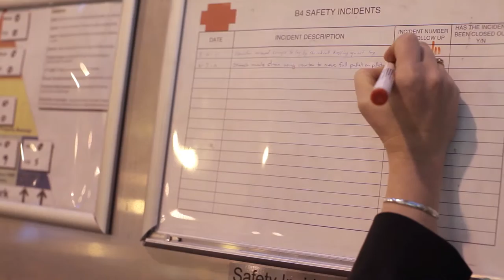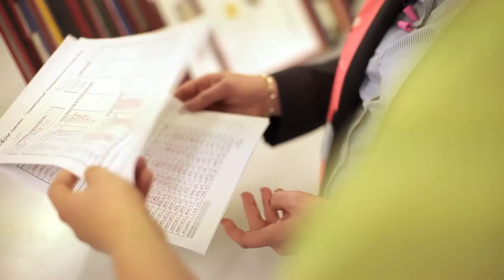Carlton United Brewery (CUB)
CUB is a manufacturing business employing around 300 workers, predominantly male and under 50 years of age. CUB outline how they can make any return to work a positive experience for the injured worker and the business, and facilitate the process to allow the worker to return to work as soon as possible to valued work.